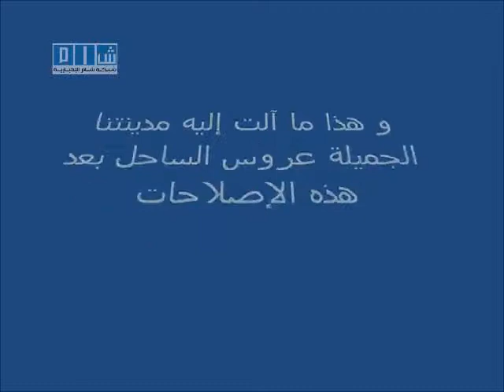Syria, Security forces take dumpsters away, 2nd July 2011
Latakia, 2nd of July 2011
Security forces take dumpsters away from Latakia's neighborhood & gathered them in one place, because locals were using dumpsters to block roads when security cracks down on peaceful protests & kills innocent people.